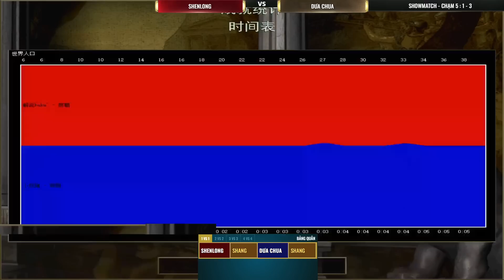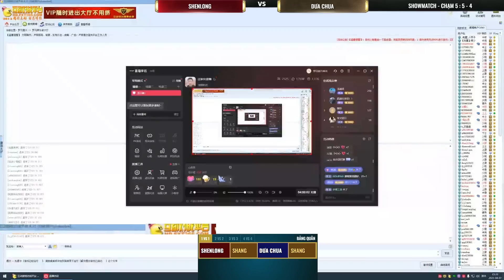Showmatch | Shenlong vs Dưa Chua | Solo Shang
Mọi người có thể ủng hộ kênh qua:
✔ STK 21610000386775 - Ngân hàng BIDV - Chủ TK VUONG TUAN DUNG
✔ Ví điện tử Momo: 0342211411